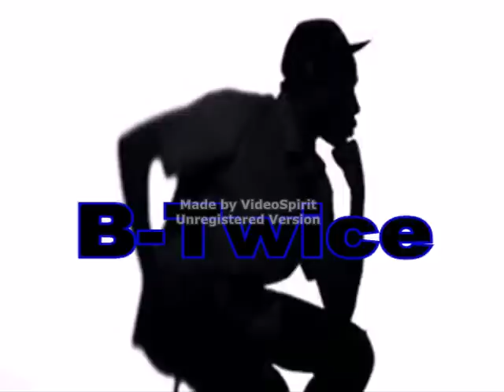Yonkers Remix By B-Twice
Off my first mixtape "The Switch Tape" didn't like it so i re-made a new one enjoy!